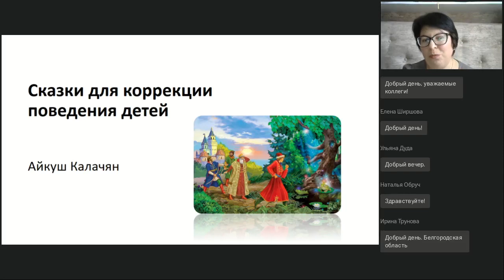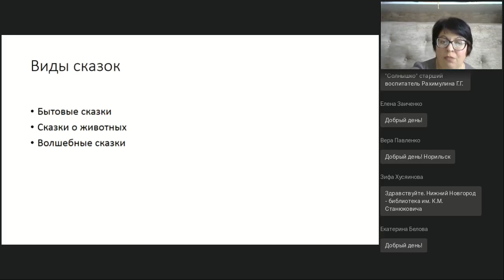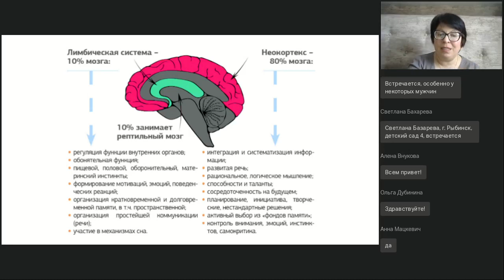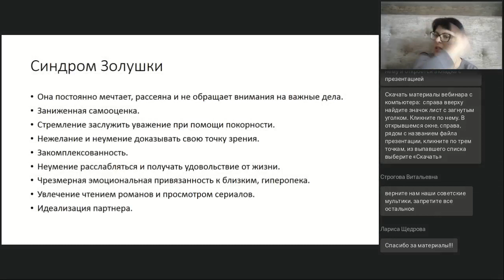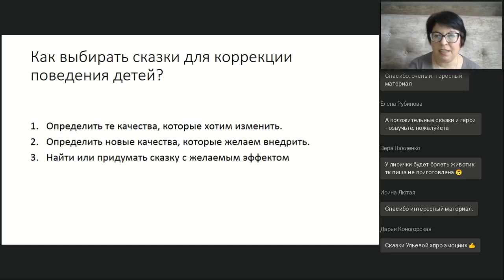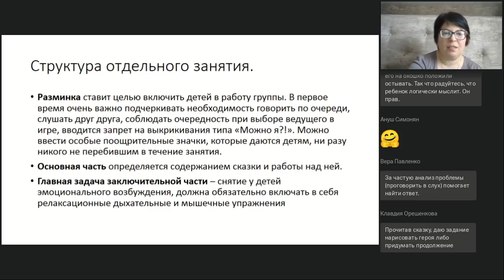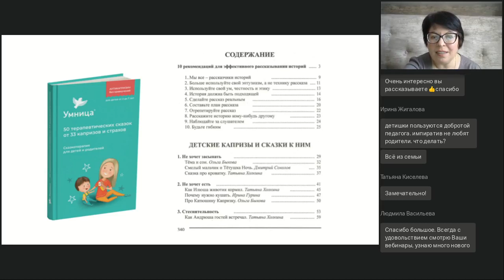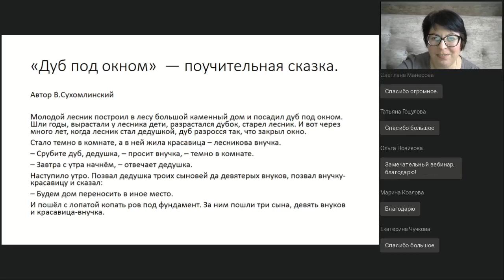Сказки для коррекции поведения детей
Вебинар
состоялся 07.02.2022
Ведущая вебинара:

Одним из инструментов плодотворной коррекции поведения детей является сказка, об это знали наши бабушки, родители, когда читали нам их. Современная психология обнаруживает большие сложности в жизни взрослых, связанные с идеями сказок, которые были удобны для детства, но вредили во взрослой жизни. Мы рассмотрим, как можно создавать истории, которые будут корректировать поведение детей, и не препятствовать становлению успешными во взрослой жизни.